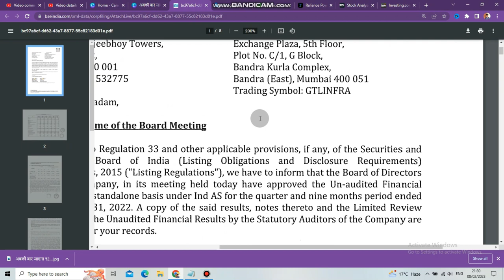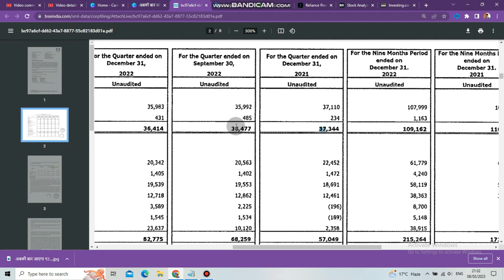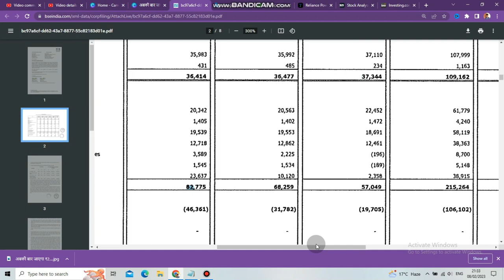GTL News | GTL Infra News Today | GTL Infra Latest News | GTL उम्मीद बस एक ही है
🚀  Stock Market Best Book
your queries-
share market
stock market
how to invest
technical analysis
yes bank share latest news
gtl news
gtl news today
gtl infrastructure
gtlinfra share news
gtlinfra stock news
gtlinfra share latest news
🚀 Upstox Free Demat Account Opening -

👉 about Video - In this video, we have given information about the decline in GTL infra. And has given the news of GTL Infra. And has given information about whether to invest in GTL infra or not. And advised whether to hold in GTL Infra or sell the shares of GTL Infra. And we have told whether GTL infra will give bonus or not.

👉 about channel -  Stock market news, and updates are given on our channel as well as we also teach you to do fundamental analysis of stock market and to give knowledge of share market.
Background music used in this video -

Song      Trapped
Artist    Quincas Moreire
Album     Trapped